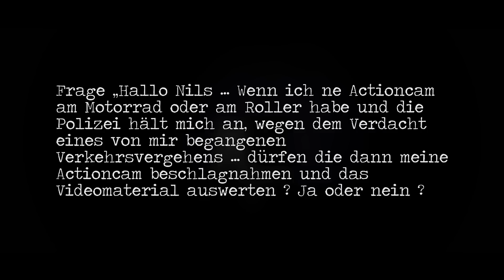GOPRO Fahrszenen von der Polizei Beschlagnahmt ... dürfen die das ?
Darf die Polizei, wegen dem Verdacht eines von mir begangenen Verkehrsvergehens  meine Actioncam beschlagnahmen und das Videomaterial auswerten ?Ja oder nein ?